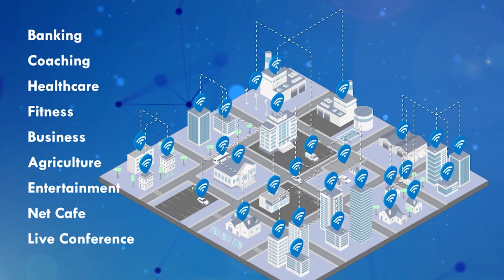अकोल्यात चालले तरी काय .....